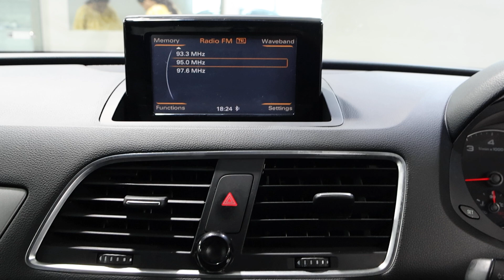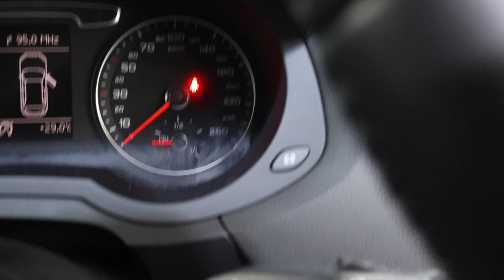AUDI Q3 SLT8843J YOM2014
SLT8843J